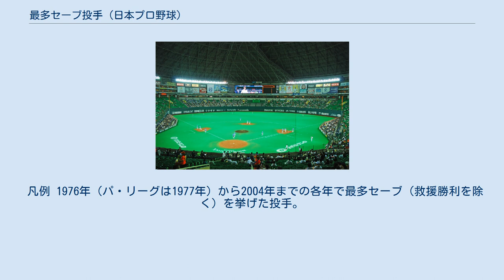最多セーブ投手 (日本プロ野球)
最多セーブ投手（さいたセーブとうしゅ）は、日本プロ野球の個人タイトルの一つ。
シーズンを通してセーブ数が最も多い投手に与えられる。
 始まりは1974年にセントラル・リーグ、パシフィック・リーグ両リーグで設立された最多セーブ投手で、当初はセーブ数のみで表彰を行っていた。
しかし、当時の抑え投手は2イニング以上、場合によっては3から5イニング投げることや同点の場面での起用が珍しくなく、勝利投手になることも多々あった。
そのためセーブ数のみでリリーフ投手を評価することが当時の抑え投手の起用法の実情に合っていなかったことから、セーブ数と救援勝利数を合わせたSP（セーブポイント）数による表彰に変更され、名称も最優秀救援投手（さいゆうしゅうきゅうえんとうしゅ）に改められ、セ・リーグでは1976年から、パ・リーグでは1977年から表彰が始まった。
 その後、1974年より存在していた時間制限による延長戦なしの規定が1988年に両リーグで撤廃されたことで、リリーフ投手の起用法も次第に変化し、年々同点の場面での抑え投手投入は減っていった。
それに加えて1990年代半ばに100球を目安に先発投手を交代させる傾向が強くなり、プロ野球全体で完投投手数が年々減少、状況に応じた細かい中継ぎ投手の起用法が確立され、セーブ機会での抑え投手の登板数が以前より増加するようになった。
 そして1990年代後半に抑え投手の登板は試合の最終回、セーブがつく場面での1イニングに限定される向きが強くなり、2000年頃には全12球団が、基本的に抑え投手をセーブがつく場面での最終回1イニングに限定して起用するようになった。
そのため抑え投手の救援勝利の大半が救援失敗の副産物となったため、2005年より再びセーブ数のみで表彰を行うことが決定し、名称も最多セーブ投手に変更された。
 よって、リリーフ投手を最優秀救援投手として表彰していた時代は、リーグ最多SP投手（＝最優秀救援投手）とリーグ最多セーブ投手が異なることも珍しくなかった。
そのため当時の選手に関して最多セーブ投手という呼称を用いるのには注意が必要であり、最優秀救援投手と同義で最多セーブ投手という呼称を用いるのは適当とは言えない。
なお、当時リーグセーブ数1位の投手に対する表彰はなかった。
ただし、ファイアマン賞という例外がある。
 セントラル・リーグは1976年から2004年まで、パシフィック・リーグは1977年から2004年まで、シーズンで最も多くセーブポイントを挙げた投手を「最優秀救援投手」として表彰。
それ以外は、シーズンで最も多くセーブを挙げた投手を「最多セーブ投手」として表彰。
 凡例 1976年（パ・リーグは1977年）から2004年までの各年で最多セーブ（救援勝利を除く）を挙げた投手。
最優秀救援投手のタイトル表彰と一致しない場合もある。
（下表、網掛けはタイトル表彰されなかった例）